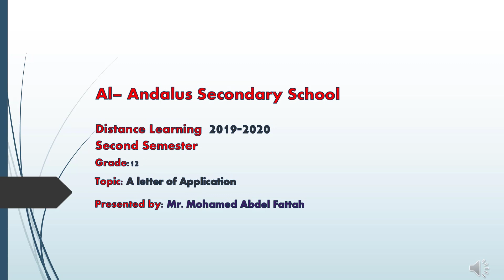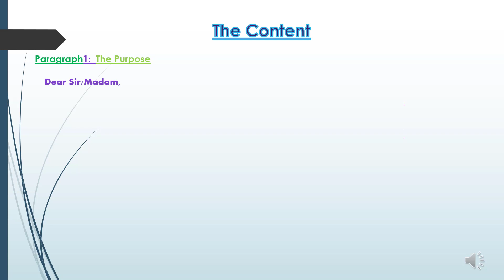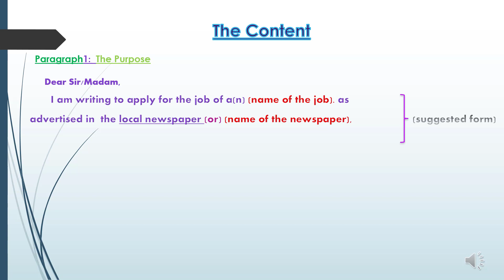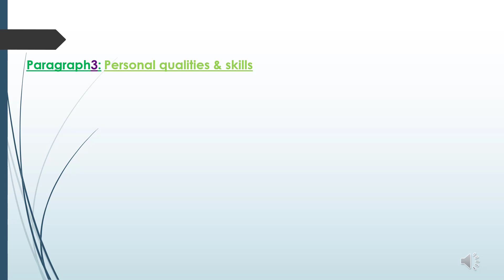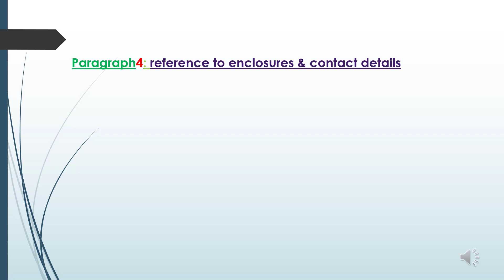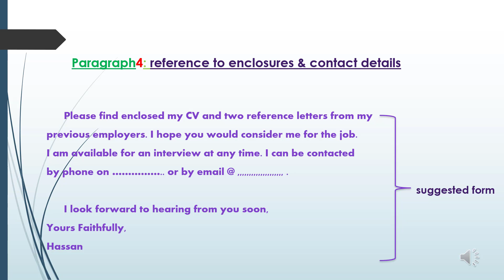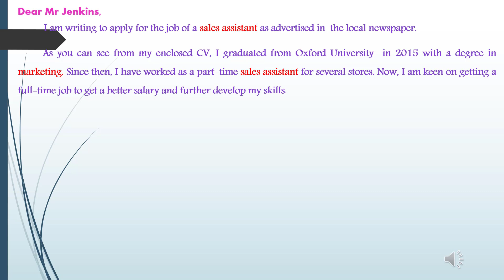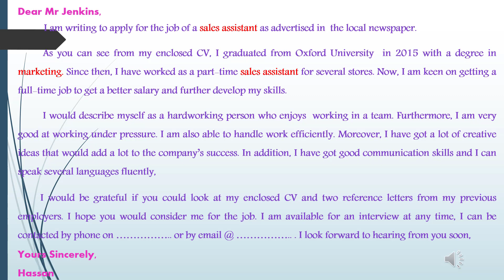G 12 Writing A letter of Application